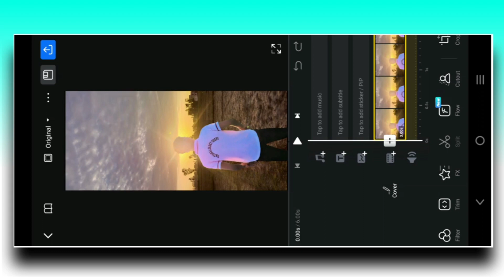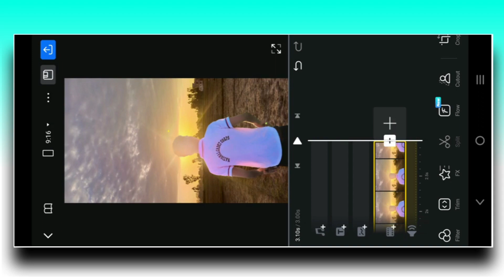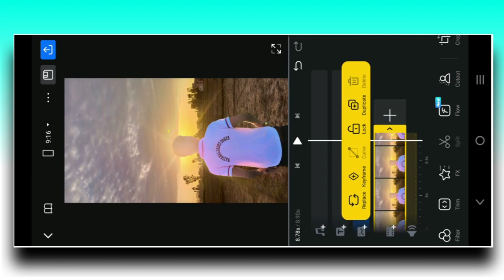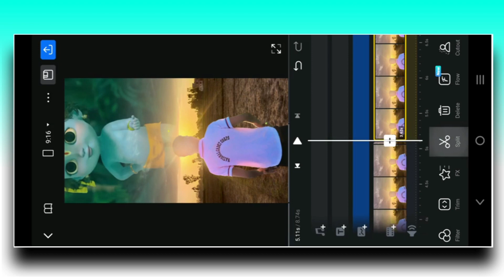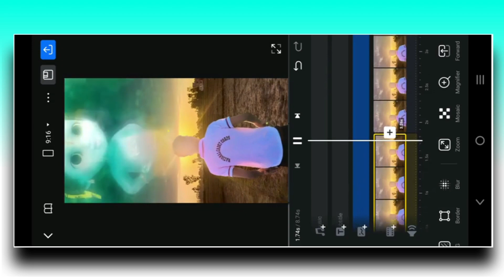कोई नहीं देगा तेरा साथ यहां Radhe reel Editing || राधा कृष्णा Viral Video Editing kaise karen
🙏Welcome🙏